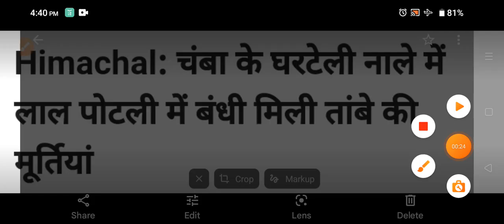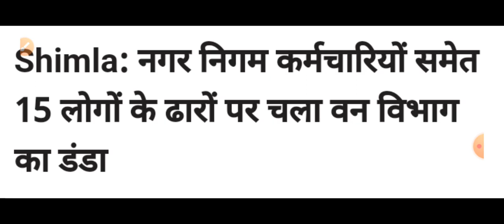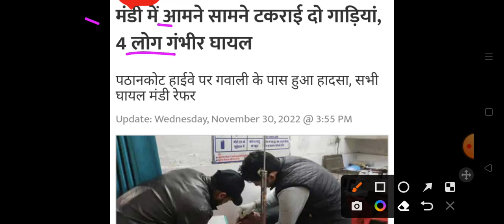Himachal Pradesh Breaking News || शाम 5 बजे की ताजा खबरें